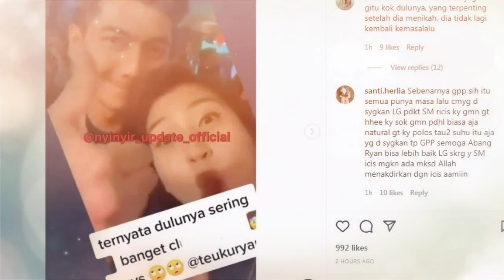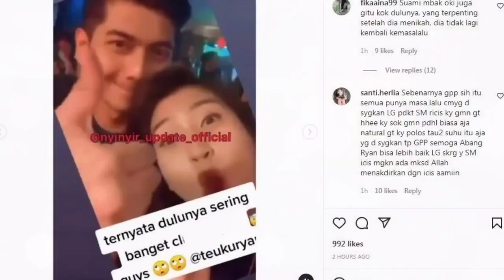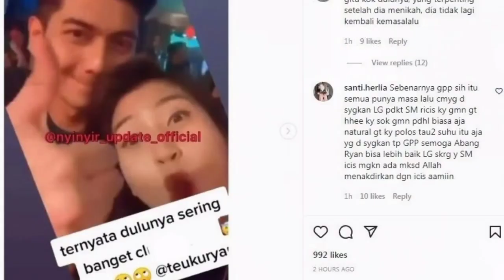BAK DISAMBAR PETIR‼️ Ria Ricis Resmi Gugat Cerai Teuku Ryan Usai Pergoki Dugem Dengan Wanita Di Club